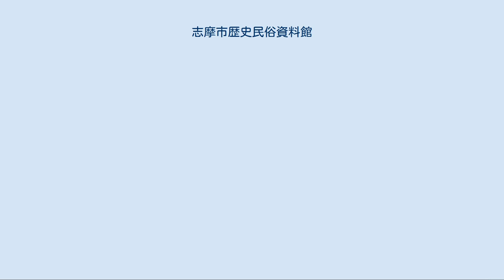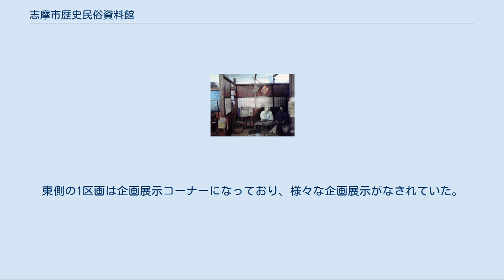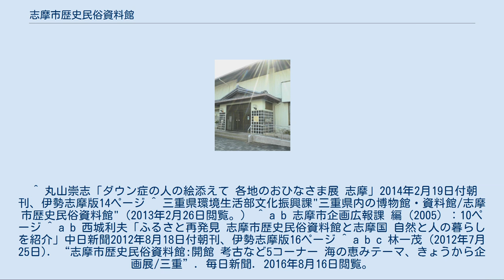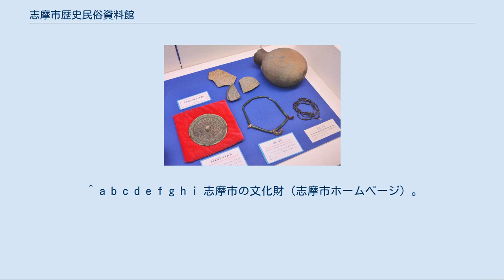志摩市歴史民俗資料館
旧志摩市立磯部郷土資料館の館内（おばあちゃんの家） 志摩市歴史民俗資料館（しましれきしみんぞくしりょうかん）は三重県志摩市にある郷土史博物館。
ここでは建物を共有する志摩市役所磯部支所・志摩市磯部生涯学習センター・志摩市立図書館磯部図書室、前身の志摩市立磯部郷土資料館についても記述する。
 歴史民俗資料館・磯部図書室・磯部生涯学習センター・志摩市役所磯部支所の4つの機能が1つの建物の中に納まっている。
建物は市町村合併前の磯部町が役場新庁舎として建設を開始し、合併後の2005年（平成17年）2月22日に竣工した。
 建物1階北側（1階正面玄関より向かって左側）に設置。
 「志摩の暮らしや文化を保存し、宝物を展示することによって、市民共有の財産として、後世に伝える」ことを目的とする。
あけぼの（考古資料）、まつり（民俗文化財）、くらし（民具など）、生業（仕事）、回想法（昭和の暮らし）の5つのコーナーからなる。
 開館記念イベントとして、三重県立博物館の移動展示会「海の恵みとにぎわい〜英虞湾と熊野灘から」が行われ、「海を支える森」、「英虞湾の干潟の自然」、「エビ網漁のにぎわい」、「熊野灘にすむクジラたち」の4章に分けて展示された。
 2016年3月2日、当館所蔵品（一部は迫塩収蔵庫で保管）のうち3,828点が「志摩半島の生産用具及び関連資料」として日本国の登録有形民俗文化財に登録を受けた。
登録された生産用具の多くは志摩民俗資料館から引き継いだ農耕・漁労に関する生産用具であり、賢島にあった国立真珠研究所（増養殖研究所の前身の1機関）から引き受けた資料をも含んでいる。
 建物1階南側（1階正面玄関より向かって右側）に設置。
 建物2階北側（歴史民俗資料館の真上）に設置。
2005年（平成17年）2月22日に竣工し、同年3月3日にジャズボーカルグループ「BREEZE」（メンバーの小菅けいこが志摩市磯部町出身）を迎えて開館記念コンサートが開かれた。
 建物2階南側（磯部図書室の真上）に設置。
 旧志摩市立磯部郷土資料館 1957年（昭和31年）9月22日に移転した磯部町役場跡地に設置されていた。
磯部町の歴史・民俗・地理に関するものが展示されており、国の重要無形民俗文化財に指定されている磯部の御神田に関する展示が詳しかった。
東側の1区画は企画展示コーナーになっており、様々な企画展示がなされていた。
通常は資料保護のため消灯しており、見学時は1階の事務室に申し出ると電気をつけてくれた。
 三重交通磯部バスセンターより徒歩約10分、近鉄志摩線志摩磯部駅より徒歩約15分のところにある。
 ^ 丸山崇志「ダウン症の人の絵添えて 各地のおひなさま展 志摩」2014年2月19日付朝刊、伊勢志摩版14ページ ^ 三重県環境生活部文化振興課"三重県内の博物館・資料館/志摩市歴史民俗資料館"（2013年2月26日閲覧。） ^ a b 志摩市企画広報課 編（2005）：10ページ ^ a b 西城利夫「ふるさと再発見 志摩市歴史民俗資料館と志摩国 自然と人の暮らしを紹介」中日新聞2012年8月18日付朝刊、伊勢志摩版16ページ ^ a b c 林一茂 (2012年7月25日). “志摩市歴史民俗資料館:開館 考古など5コーナー 海の恵みテーマ、きょうから企画展/三重”. 毎日新聞. 2016年8月16日閲覧。
 “ウェブ魚拓による2012年8月16日時点のアーカイブページ。
” ^ a b c “「志摩半島の生産用具及び関連資料」が国の登録有形民俗文化財に登録されました”. 志摩市教育委員会事務局生涯学習スポーツ課 (2016年3月). 2016年8月16日時点のオリジナルよりアーカイブ。
2016年8月16日閲覧。
 ^ a b c d e f g h i 志摩市の文化財（志摩市ホームページ）。
 ^ 志摩市教育委員会 編（2016）：1ページ ^ 現地の掲示による。
 ^ 志摩市"第5章 教育・文化の志"（2010年11月24日閲覧。） ^ 現地壁面の記載による。
 ^ a b “施設案内”. 志摩市立図書館. 2016年8月16日時点のオリジナルよりアーカイブ。
2016年8月16日閲覧。